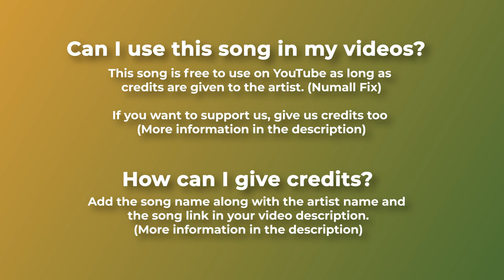😊 Optimistic & Positive ABILITY TO REJOY by Numall Fix 🇷🇺